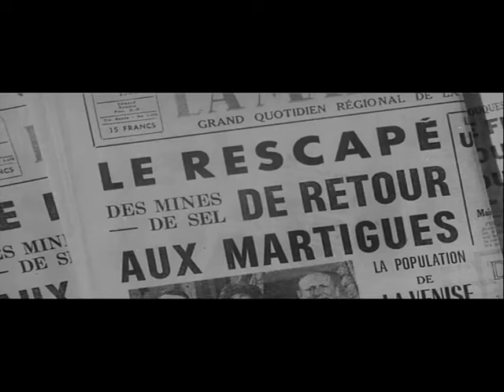La cuisine au beurre (1963) bande annonce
Résumé : Fernand Jouvin, un prisonnier de guerre, s'est évadé. Il est recueilli par Gerda, une plantureuse Autrichienne au grand cœur. Des années plus tard, les Russes libèrent le mari de Gerda. Le restaurateur marseillais décide alors de revenir à Martigues auprès de son épouse, Christiane, et va prétendre avoir été fait prisonnier en Sibérie durant cette très longue absence. Mais à son retour, Fernand retrouve son restaurant À la bonne bouillabaisse rebaptisé La sole normande... Et sa femme Christiane, qui le croyait mort, s'est remariée avec André, un chef cuisinier normand. Les premiers rapports sont tendus, et la rivalité s'installe entre les deux hommes

Titre Original :  La cuisine au beurre
Film - Comédie - France - 85 minutes
Réalisé par Gilles Grangier
Avec Fernandel, Bourvil, Claire Maurier, Andrex, Anne-Marie Carrière, Edmond Ardisson, Henri Vilbert, Laurence Lignières, Michel Galabru, Mag Avril
Credits : Pierre Levi-Corti, Jean Levitte, Jean Manse, Raymond Castans, Roger Hubert, Jean Bertrand, Madeleine Gug, Rino Mondellini, Jean Marion, Robert Dorfmann, Serge Piollet, Jean Pourtalé, Les Films Corona, Dear Film Produzione, Agnes Delahaie Productions